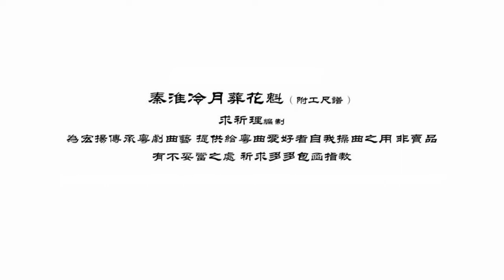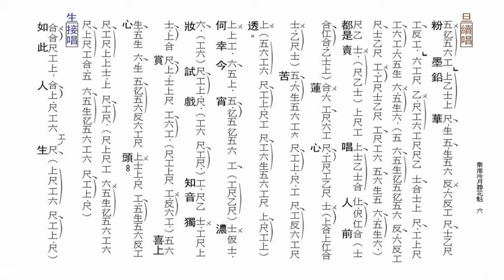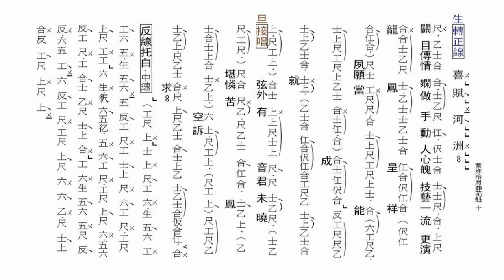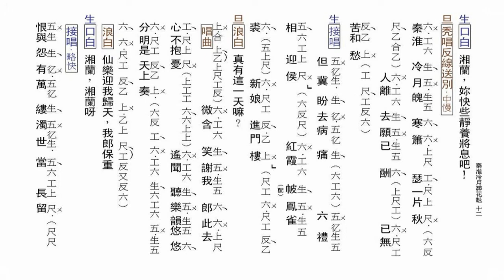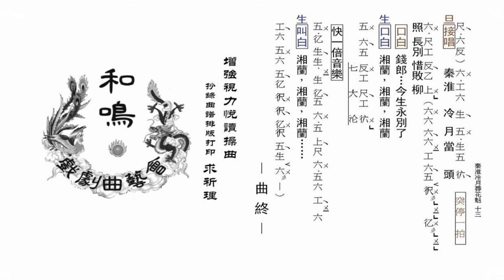秦淮冷月葬花魁–生旦對唱版（附工尺譜）